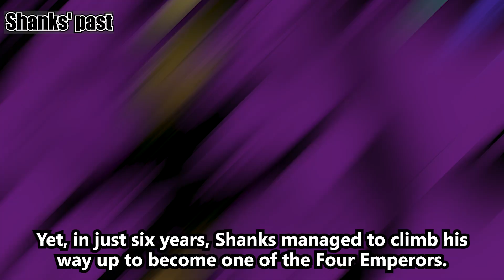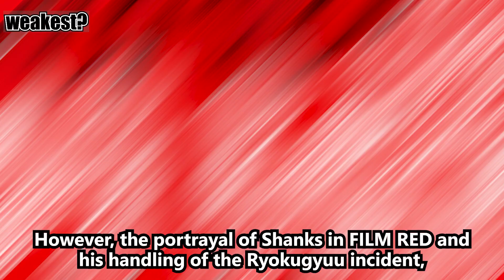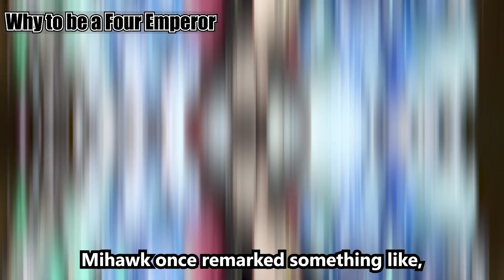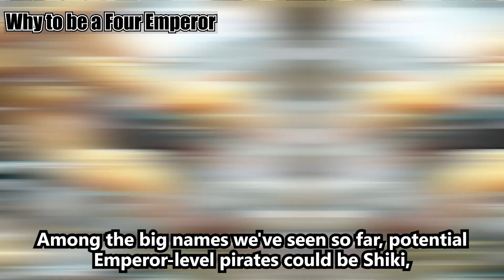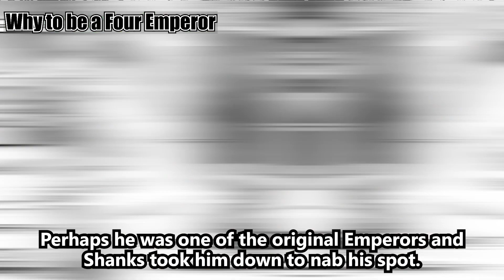Shanks: Rise, Secrets & Yonko Power in One Piece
Shanks' rise to the Four Emperors is truly legendary! Who would've thought the guy from episode one would be such a powerhouse?